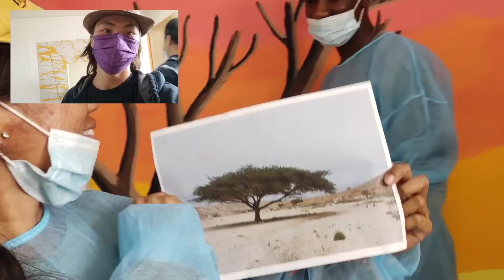Painting at the research station Hatzeva, Israel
This was the last of our project Desert plants Science and gardening in the desert. So we painted trees and flowers for a memory.
     we were so proud and happy for results of our project.